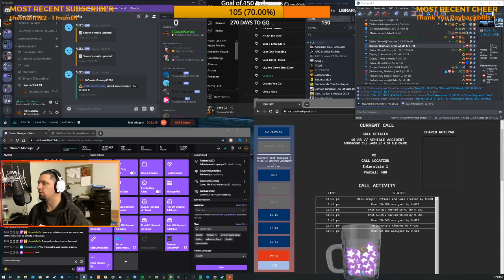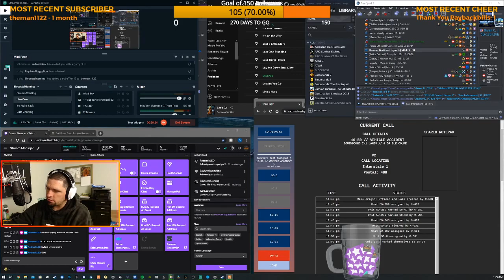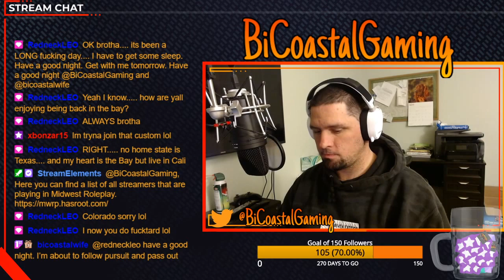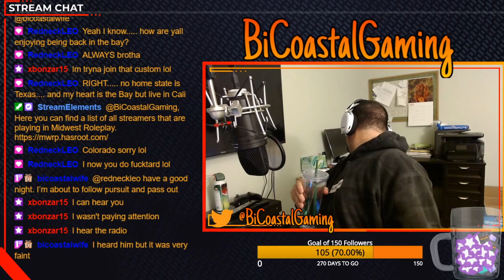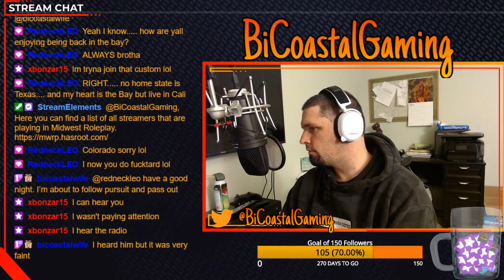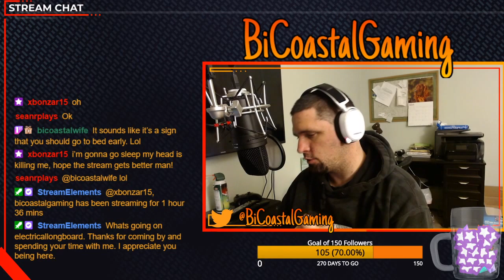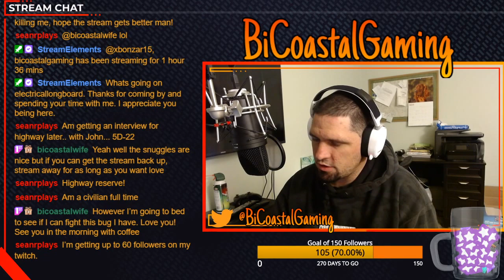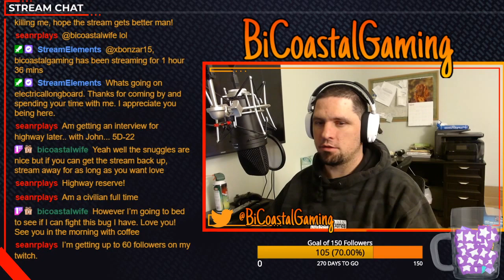Recorded Live Broadcast [PC][EN] MidwestRP feeling like a Ghost!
Twitch multi streamer growing and engaging community where gamers can play and streamers can exchange knowledge and tools to help one another.

This video does not display real life police or their work. This video is content from the video game Grand Theft Auto 5 using the FiveM Modification and server mods of the Midwest Roleplay.